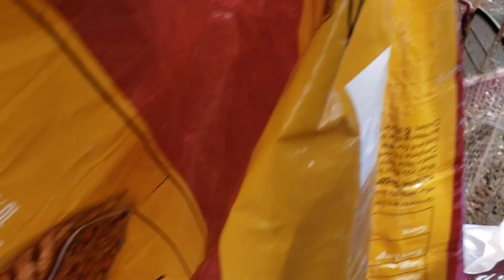夏威夷持续晴天的时候好像真的不多，似乎每天都要下几阵儿雨，2022美国夏威夷大岛